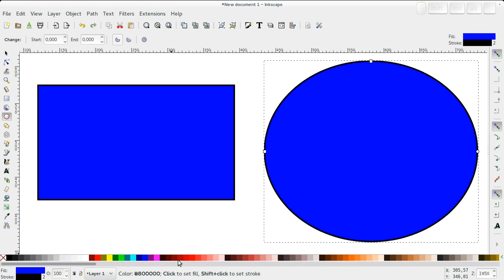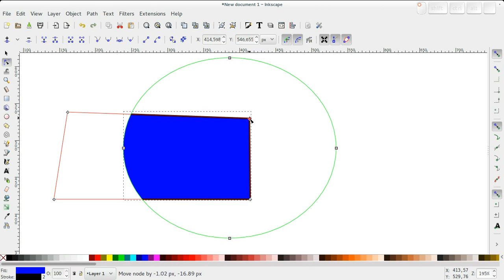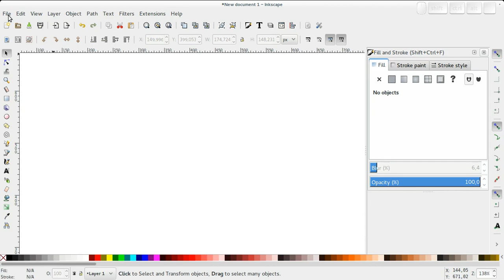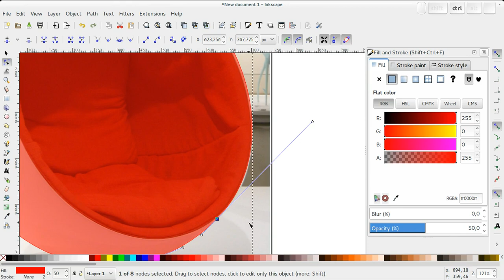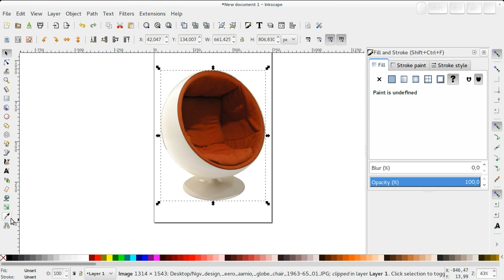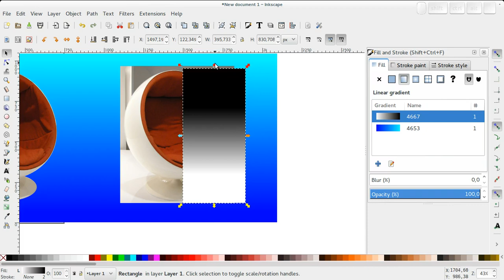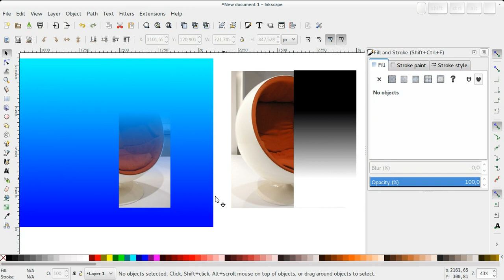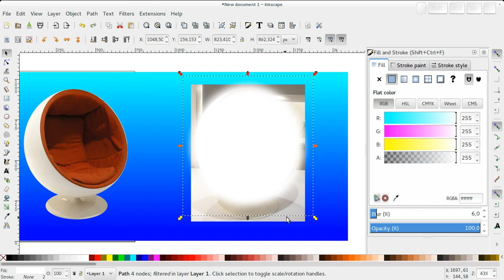Inkscape - 10 Maschere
Clip e mask: nascondere le entità